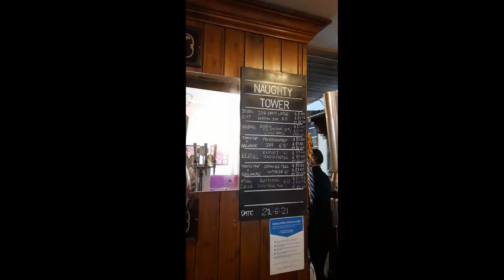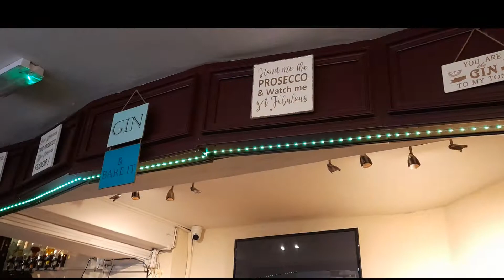Scarborough pub stroll, it was hot.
Scarborough pub crawl, walk along the promenade, views of the sea and sand, Scarborough castle, sun shining and plenty of great pubs.